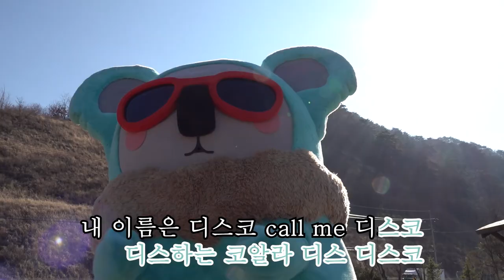[디스코] I'm A DissKO MV 인제 Ver. 민트초코를 포기하고 유명해지기 위해 홍보를 선택한 디스코...🕶🕶🕶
디스코 뮤직비디오 찍어준다고 해서
민트초코 포기하고 납치듀오 태은짱과 진진스님들과
열심히 찍었습니다. 예쁘게 봐주세요.
(그런데 인제에는 언제까지 있어야 하는가...)